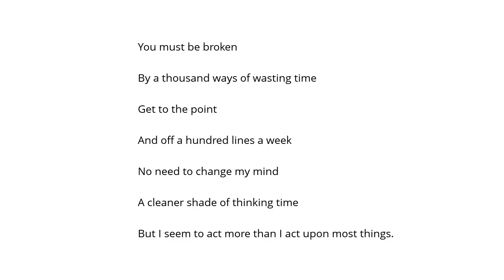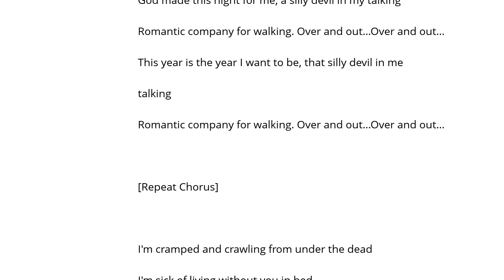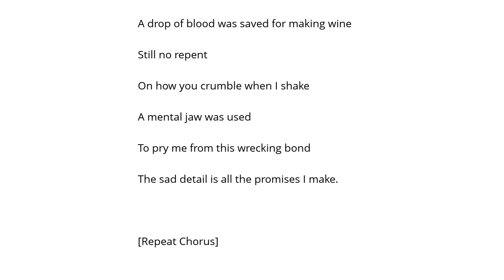Blue October Conversation Via Radio Şarkı Sözü